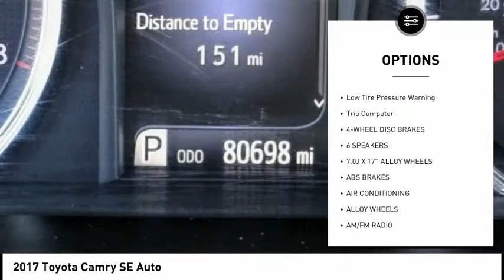2017 Toyota Camry ESCONDIDO,CARSLBAD,VISTA,SAN MARCOS,SAN DIEGO 605942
2017 Toyota Camry SE Auto

GOSCH FORD ESCONDIDO PROUDLY SERVING ESCONDIDO, CARSLBAD, VISTA,SAN MARCOS, SAN DIEGO, AND SURROUNDING SOUTHERN CALIFORNIA LOCATIONS. THIS WHITE 2017 Toyota CAMRY IS EQUIPPED WITH A Engine: 2.5L I-4 DOHC SMPI, AUTOMATIC TRANSMISSION, AND RECEIVES AN ESTIMATED 24 City/33 Hwy MPG. GOSCH FORD ESCONDIDO 1717 AUTO PARK WAY ESCONDIDO CA 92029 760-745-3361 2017 Toyota CAMRY SE Auto CARFAX One-Owner. Super White 2017 Toyota Camry SE FWD 6-Speed Automatic 2.5L I4 SMPI DOHC Exterior Parking Camera Rear, Steering wheel mounted audio controls, Telescoping steering wheel, Tilt steering wheel. Welcome to Gosch Ford Escondido Located in Escondido, CA, Gosch Ford Escondido is proud to be one of the premier dealerships in the area. From the moment you walk into our showroom, you'll know our commitment to Customer Service is second to none. We strive to make your experience with Gosch Ford Escondido a good one ?? for the life of your vehicle. Whether you need to Purchase, Finance, or Service a New or Pre-Owned Ford, you ??ve come to the right place. Recent Arrival! 24/33 City/Highway MPG Awards: * 2017 KBB.com 10 Best Used Cars Under $20,000 * 2017 KBB.com 10 Best Sedans Under $25,000 * 2017 KBB.com 10 Most Comfortable Cars Under $30,000 * 2017 KBB.com Best Resale Value Awards * 2017 KBB.com 10 Most Awarded Brands Stock #: 605942 | VIN: 4T1BF1FK5HU327029 | 2017 Toyota Camry SE Auto TRACTION CONTROL ALLOY WHEELS POWER WINDOWS Gosch Ford Escondido